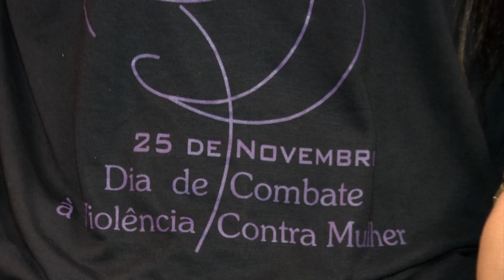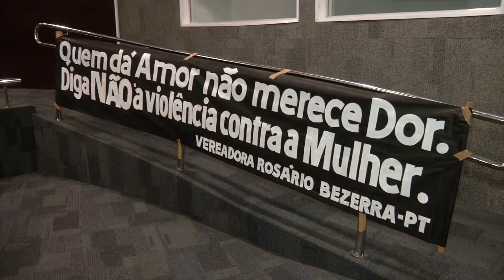AUDIÊNCIA DISCUTE POLÍTICAS PÚBLICAS NO DIA DE COMBATE À VIOLÊNCIA CONTRA A MULHER